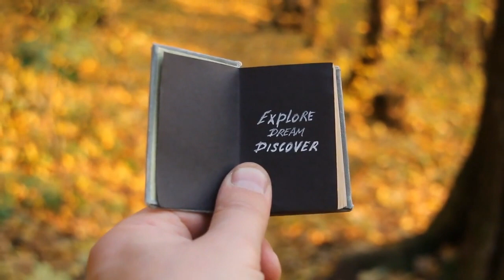"Alaska Unveiled: Exploring the Last Frontier"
Alaska

This video is your passport to experience the awe-inspiring beauty, remarkable wildlife encounters, and rich cultural tapestry that define this remarkable state.

Our journey begins in Anchorage, Alaska's largest city, nestled between majestic mountain ranges and pristine waters. As we land, the anticipation of the adventure ahead fills the air. Anchorage's warm welcome immediately immerses us in the unique atmosphere of the Last Frontier.

Our initial encounters with Alaskan wildlife, such as soaring eagles and colossal moose, set the stage for a journey filled with wonder. Each sighting deepens our connection to this wild and untouched land, reminding us of the untamed beauty that defines Alaska.

The Alaska Wildlife Conservation Center and the Alaska Native Heritage Center in Anchorage offer rich experiences, connecting us to the importance of wildlife conservation and the vibrant traditions of indigenous cultures.

Our journey takes us to Denali National Park, where hiking through rugged terrain and wildlife sightings become part of our everyday life. Witnessing North America's tallest peak, Mount McKinley, or Denali, in all its glory is a highlight that ignites our passion for exploration.

From Fairbanks to Kenai Fjords National Park, we delve deeper into the culture and natural wonders of Alaska. Salmon fishing, dog sledding, and awe-inspiring glacier encounters are just some of the adventures that await us.

A cruise along the Inside Passage reveals lush rainforests, charming coastal towns, and dramatic fjords, underscoring the unique balance between wilderness and civilization in this extraordinary part of the world.

Our Alaskan adventure is a tapestry of breathtaking landscapes, thrilling wildlife encounters, and cultural immersion. It's a journey that will inspire you to experience Alaska for yourself, to witness the raw beauty of the Last Frontier, and to appreciate the wonders of our planet's most magnificent places.

Thank you for being part of this incredible journey, and for your continued support. As we bid farewell to this chapter, we look forward to the next adventure that awaits, and we can't wait to share it with you.